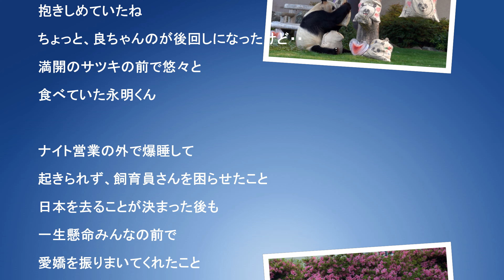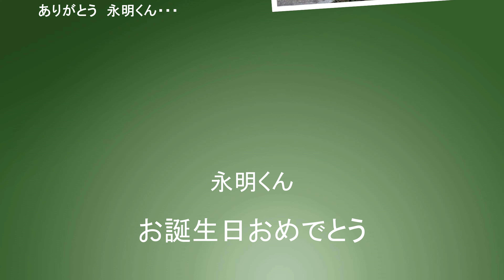【永明31歳誕生日おめでとう】永明のいた頃、時間とともに、永明に会いたい！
永明（えいめい）
出生日︓１９９２年９⽉ １４⽇（３１ 歳）
出生地︓中国・北京動物園（１９９４年９月６日来園）
数々の困難を乗り越え、16頭のこどもをもうけたお父さんパンダ。
現在は中国、成都で暮らしている。
現在、和歌山県西牟婁郡白浜町にあるアドベンチャーワールドに家族で残っているのは、お母さんパンダ良浜（2000年9月6日生まれ）、結浜（2016年9月18日生まれ）、彩浜（2018年8月14日生まれ）、楓浜（2020年11月22日生まれ）の4頭。
永明は１６頭の子供を設けた父親パンダ
自然交配で世界最高齢のパンダとして知られていた。またこの記録はそう破れない記録。
性格は温厚でおとなしく、やさしい。こちらでは一番のグルメなパンダで、飼育員さんを悩ましつづけていた。その永明も2023年2月、高齢のため中国に帰国。
今では成都のパンダ基地で余生を幸せにおくっている。
Giant Panda-Eimei :Born September 14, 1992 in China.
He came to Japan on September 6, 1994. To Adventure World.
He became the father of 16 children.
In February 2023, he returned to China with his two children.
What is Adventure World:
An animal park in Shirahama-town, Wakayama Prefecture Japan. The animal park has been breeding giant pandas since ancient times.
In 1994, as a Japanese branch of the Giant Panda Breeding Research Base in Chengdu, China, Zoological Park started the Japan-China joint research for the natural breeding of giant pandas under the breeding loan system for the first time in the world, and now has 17 births and breeding. Have been successful
Breeding has been temporarily suspended due to the disappearance of the male, Eimei, but there is currently no information regarding future plans.